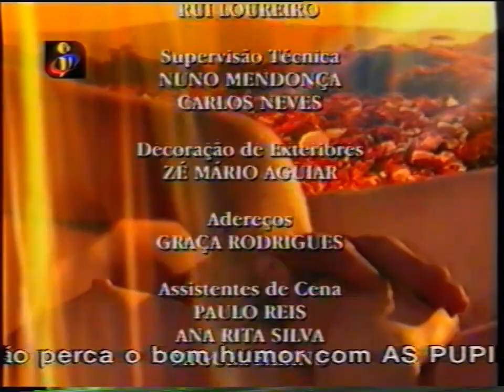Jardins Proibidos - Créditos - TVI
Gravação: 01/02/2001
141º episódio

Televisão Independente, S.A.